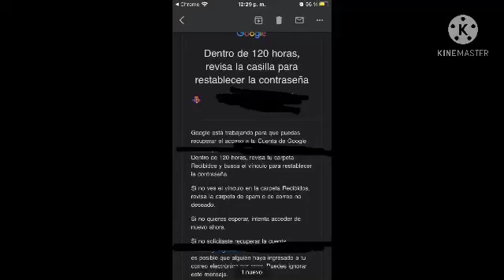Ok i’m helping Gokuna to recover her account